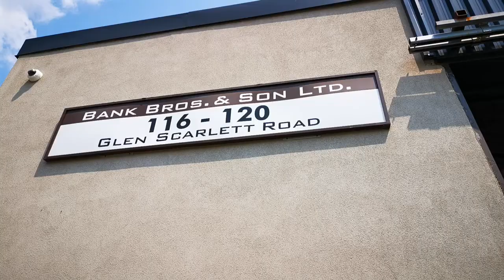Are leather tanneries contributing to the climatecrisis pollution speciesism ?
bank bros and sons in Toronto ,Canada is a leather tannery that dumps carcinogenic chemicals and polluted the water . These toxic chemicals harm the workers and millions of cows are exploited and their skins torn and stolen from their bodies.

consider becoming vegan and anti-speciecist for the planet health and the protection and respect of all it's animals